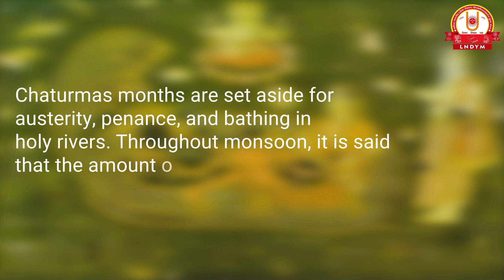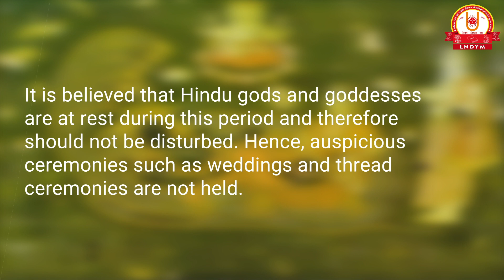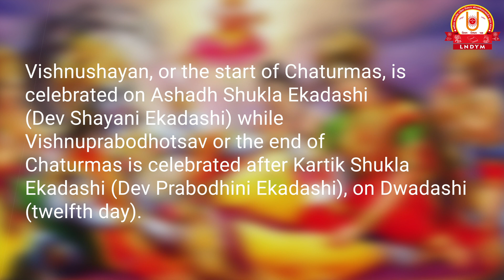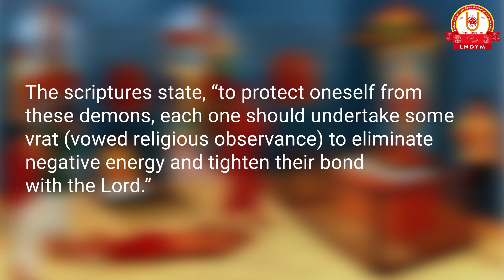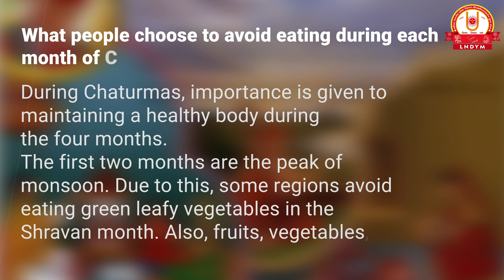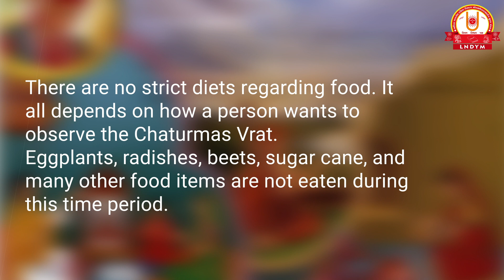What is Chaturmas? | ચાતુર્માસ એટલે શું? | Swaminarayan Sampraday | LNDYM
Sources used:
“Chaturmas and Its Importance.” Sanatan Sanstha, 29 June 2019,
“17 Facts about Chaturmas (July to October) Which No One Knows!” Speakingtree.in, 24 July 2017, to-october/13.
Anuja, Ms. “Chaturmas: A Holy Period to Reform Oneself.” Medium, Medium, 4 July 2017, 3e59d829c96b.
Correspondant, Free Press Journal. “The Holy Chaturmas.” Free Press Journal,